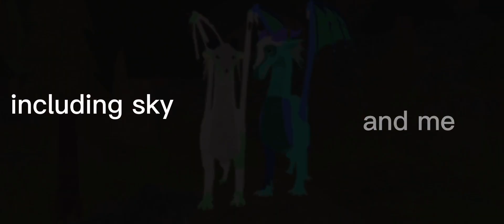intro for my mep ^^